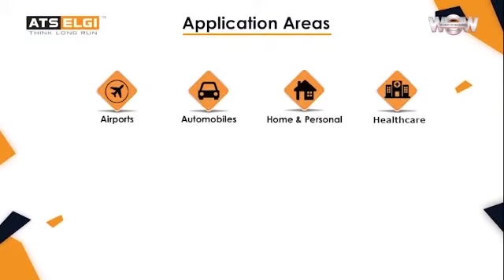ATS ELGI Vacuum Cleaner with Crevice tool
ATS ELGI multi-application vacuum cleaners are an efficient solution for both personal and professional cleaning tasks. Thanks to the extremely robust, high-performance suction motor it is suitable for both wet & dry vacuums for any cleaning requirement of automobile garages, offices, house,s etc.

Our vacuum cleaner optimizes airflow patterns and are extremely energy efficient. Ideal for cleaning hard-to-navigate places, these machines pack a powerful punch every time they are put to use, equipped with the finest technology available in the world today.

    Antibacterial filters – Patented Antibacterial filters with silver ions (Ag+) which can destroy cell membranes of bacteria, fungous, viruses, and microparasites.
    High-performance motor – Equipped with high proven and high-performance European motor with an improved life span.
    Multi-application- All 3 ranges are suitable for both Wet and Dry vacuuming.
    Air aspirator- All 3 vacuum cleaners are equipped with an air aspirator in the handle to adjust the suction power during dry vacuuming and to reduce motor overheating during wet vacuuming.